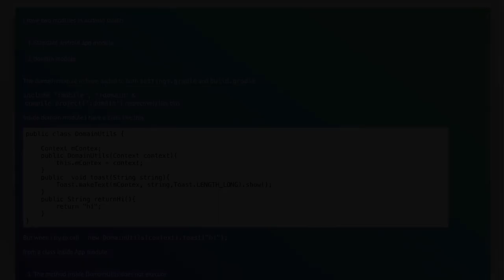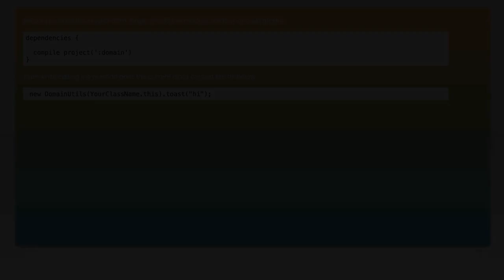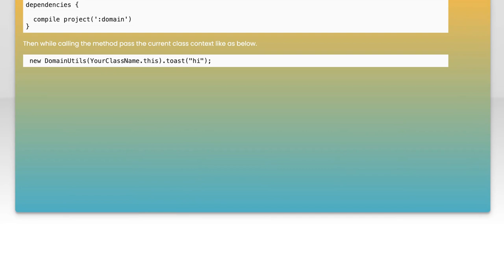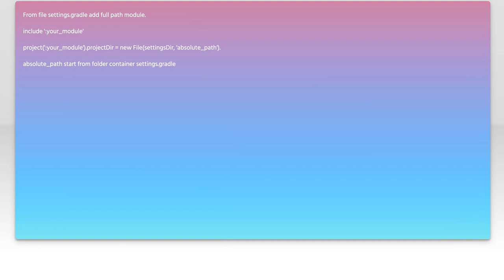How to Fix 'Cannot Call Method from Another Module' in Android Studio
In this video, we tackle a common issue faced by Android developers: the dreaded 'Cannot Call Method from Another Module' error. Whether you're working on a multi-module project or integrating libraries, this error can be frustrating and time-consuming. Join us as we break down the causes of this problem and provide step-by-step solutions to help you get back on track with your development.

Today's Topic: How to Fix 'Cannot Call Method from Another Module' in Android Studio

Related to